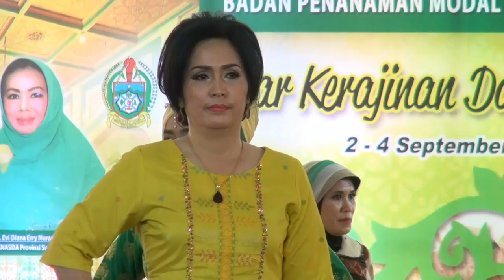Gubsu Tengku Erry Nuradi Membuka Gebyar Kerajinan Daerah Sumut Tahun 2016